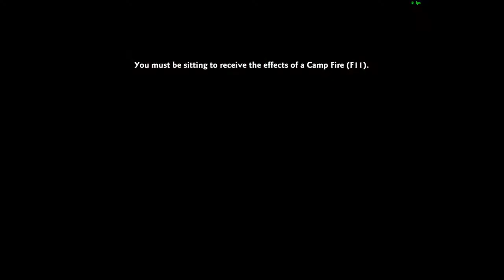[NA Vindictus] CBH Fiona Solo w/ warewolf paw (Not Perfect)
I wanted to try out the warewolf paw with my hammer. It was really hard to adjust to 131 att speed with slashing high. +pain
Luckily PRINCESS TATSH was there to help my noob self. c:
The graphics are crappy and I lag a lot. And recording made it worse. Oh well. :)